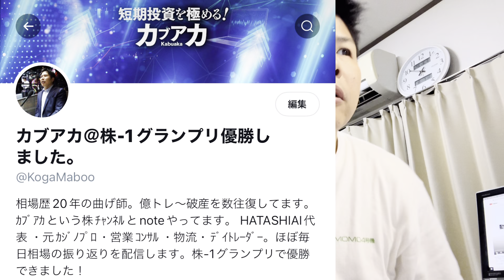【決算】レーザーテックの決算速報！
レーザーテック（6920）、通期決算速報と今後の投資戦略

この動画は、株の短期投資で毎日金稼ぎをするため、決算分析やニュース、日本市場の前場、後場の後すぐにLive配信をし皆様とチャットで答え合わせをしながら相場感を高めるチャンネルです。

◆決算分析の内容はnoteにまとめております◆
動画と一緒に見るとわかりやすいです是非ご購読ください。

（1記事100～円　月間　  2,500円　年間　 25,000円）

カブアカマガジン⑮（2022年8月）マーケット＆注目銘柄

お得な年間パックはこちら
【お得】カブタンマガジン⑧～⑲（22年1月～22年12月）

決算分析している作業の様子を公開してます　明日の狙い目銘柄探しをライブ配信でお届けしております。

◆直近の決算分析動画◆

【決算分析】日本電産よ、ニデックなんて言ってる場合ではない！永守会長、怒りの再降臨！

◆カブタンチャンネルが垢BANされたことについて◆
■岸〇総理についての発言動画が原因？！で1回垢BANされてます
やっと配信復活できました！皆様のおかげです。ありがとうございました。

東スポへ掲載されております
岸●首相は株オンチ？　株式相場評論家も絶句「こんなひどい首相は初めてだ…」

※またいつ垢バン食らうかわかりません。
Twitterの登録もお願いします。